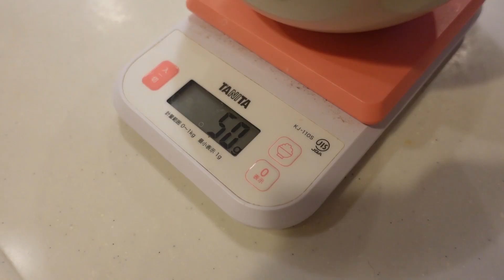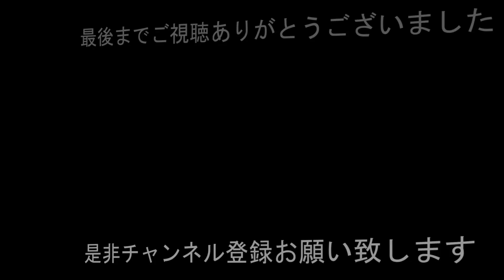【超大型犬の夕食！】休日の台所編！平凡なセントバーナードの日記Super Large Dog Dinner! Holiday Kitchen Edition!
平凡なセントバーナードの日記へようこそ！ご視聴いただきありがとうございます。
今日はカフェはお休みの日。お家で食欲全開の様子やセントバーナードの夕食風景をお楽しみ下さい！

このチャンネルは、セントバーナードのベルとぽん、ペキニーズのちゃちゃまるが出てきます🥰
幼い頃映画ベートーベンを見て飼いたくて飼いたくてたまらなかったセントバーナード。本当に飼えるなんて夢のようで毎日幸せに共に暮らしてます。

山にドッグランとセントバーナードと触れあえるドッグカフェを作り、毎日の様に連れて行ってます。ほぼ毎日　20：30～21：30　の間に投稿してます。

2023年現在
ぽん　メス　3歳　体重約55キロ
ベル　オス　4歳　体重約65キロ
ちゃちゃまる　オス　0歳　体重約4キロ

Welcome to the Diary of an Ordinary Saint Bernard!
Today is a day off from the cafe. Enjoy watching our full appetite at home and our St. Bernard's dinner scene!

This channel features Belle and Pon, our St. Bernards, and Chachamaru, our Pekinese 🥰.
I have always wanted to have a St. Bernard after watching the movie Beethoven when I was a little girl. It's like a dream come true to have a St. Bernard, and we live happily together every day.

I built a dog run and a dog café in the mountains where I can meet St. Bernards and take them with me every day. I post almost every day between 20:30 and 21:30.

Pon, female, 3 years old, about 55 kg
Belle, male, 4 years old, approx. 65 kg
Chachamaru, male, 0 years old, weighing about 4 kg